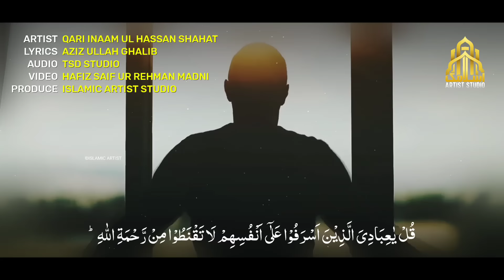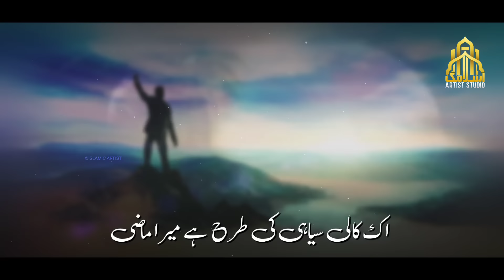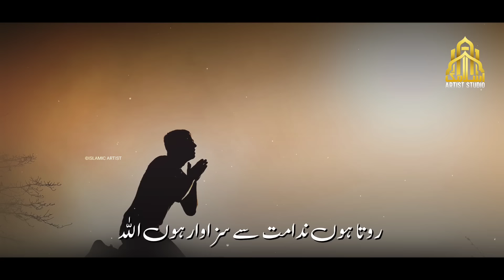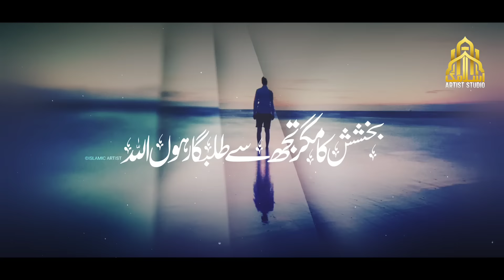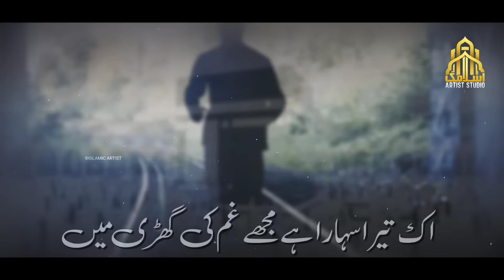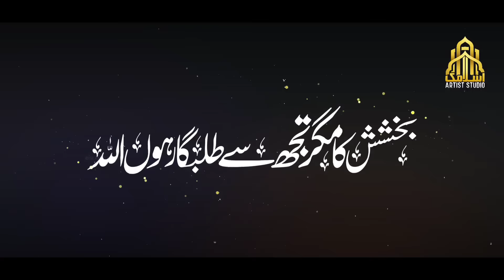Most Emotional Hamd 2023 -Tera Mujrim hoon -qari Inam Ul Hasan - Nashed Club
Most Emotional Hamd 2023 - Tera Mujrim hoon - Inam Ul Hasan - Nashed Club

Video Credits:
Title   : Tera Mujrim hoon
Voice : Inaam Ul Hassan
Lyrics : Azizullah Ghalib @azizullahghalibofficial
Audio : TSD Records
Video : Hafiz Saif Ur Rahman Madni
Production & Label : Islamic Artist Studio

All rights of audio and video production is reserved for ISLAMIC ARTIST STUDIO. Hence, it's not permissible to re upload without our permission. However, you may
share any links from this channel on any Social Media Platform.